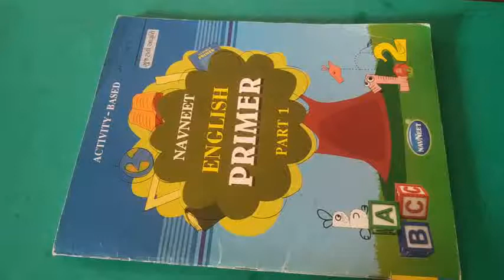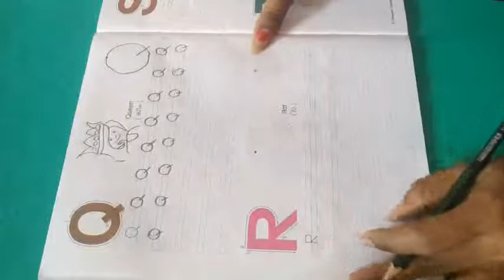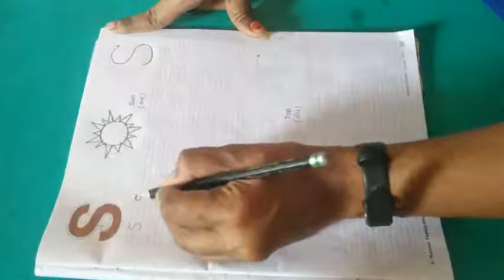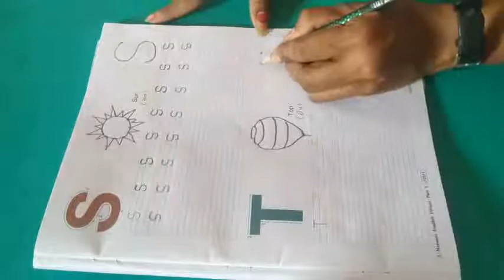std 1 english પુસ્તક